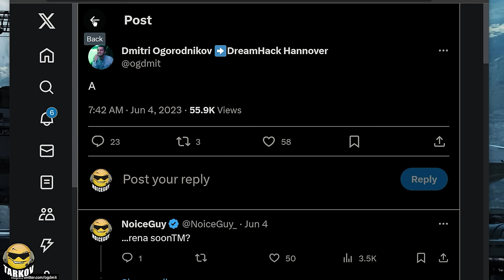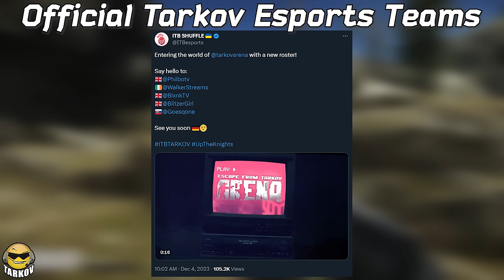A REAL ARENA RELEASE DATE TEASE & MORE // Escape from Tarkov News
Dmitri Ogorodnikov the communication lead for Battlestate Games and Escape from Tarkov Arena just dropping a massive tease months in the making here with this twitter thread about the release of Escape from Tarkov Arena. When it's all put together it comes out to Arena 12. with the period its pretty important so it could either mean it's the end or it's just the dot between a day like it could be 12 13 or 12 whatever like 12 could be the month then we'll get a day or the dot is a period and that's the end of it. Either way this is a SIGNIFICANT tease and would be the worst they ever done if it DOESN'T end up being the 12th at this point if I'm being completely honest.